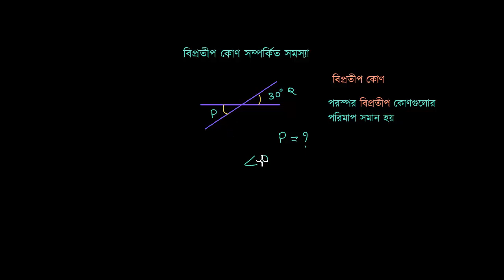বিপ্রতীপ কোণ সম্পর্কিত সমস্যা [Vertical Opposite Angle Word Problem] [Grade 6 (NCTB)]